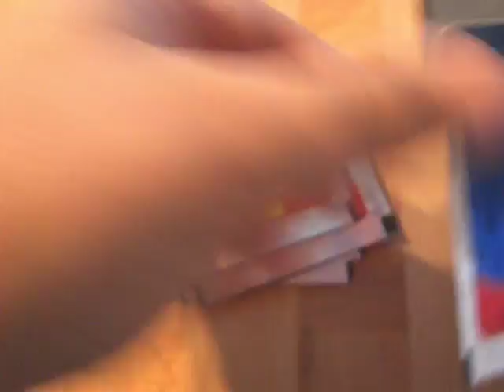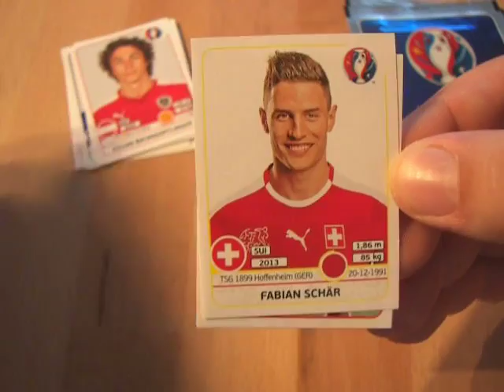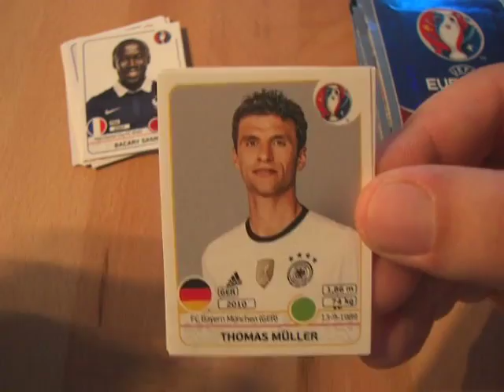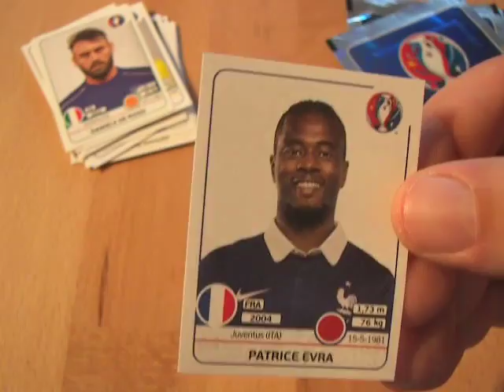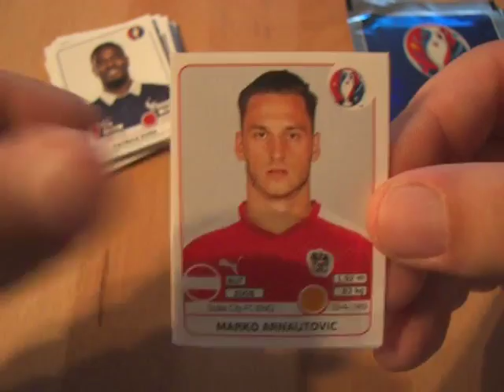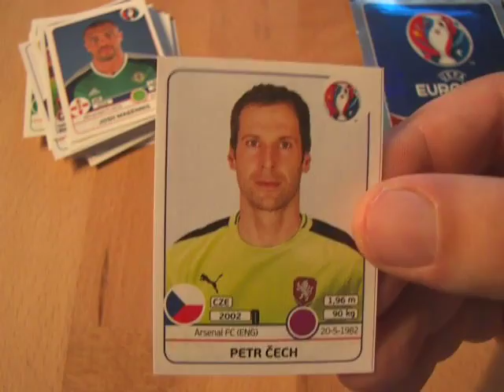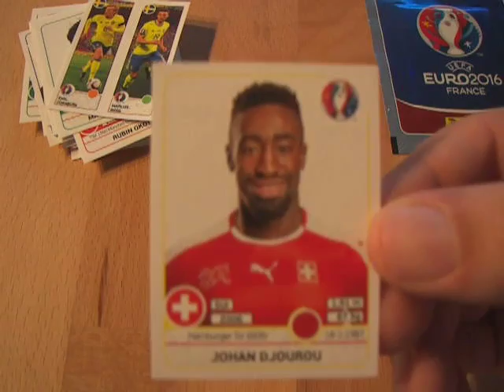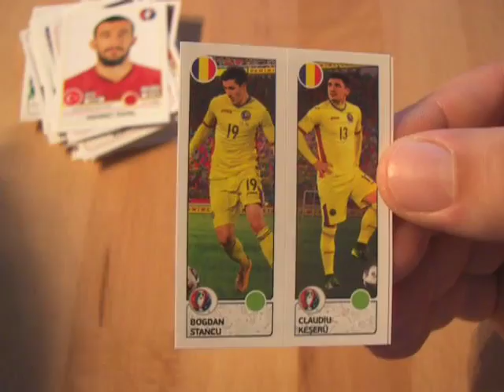UEFA EURO 2016 Sticker BLISTER Unboxing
Gruss STEFFO